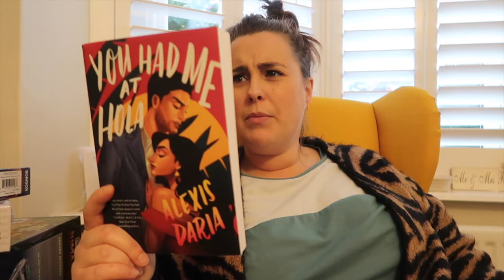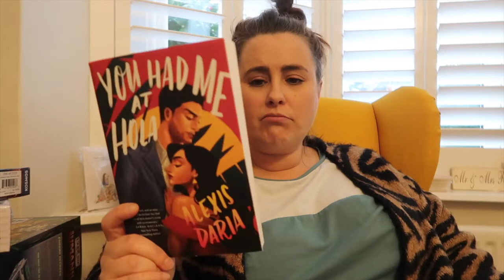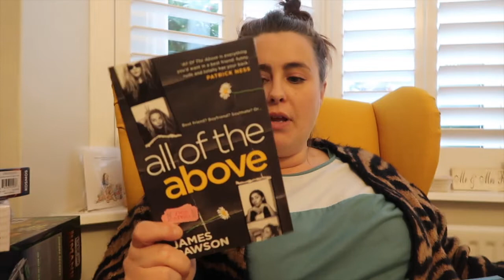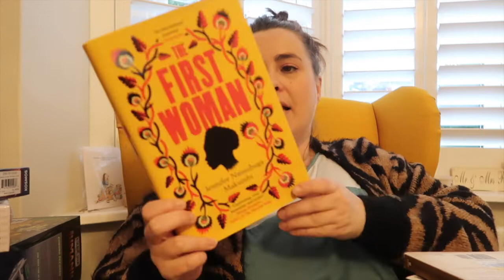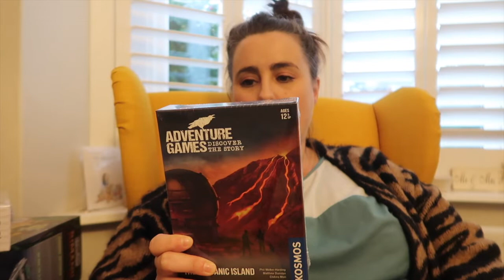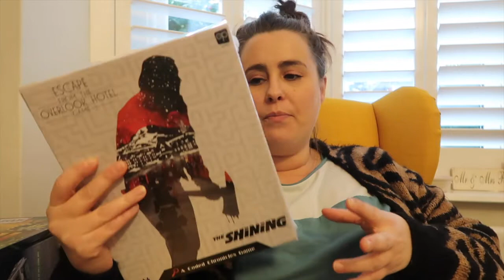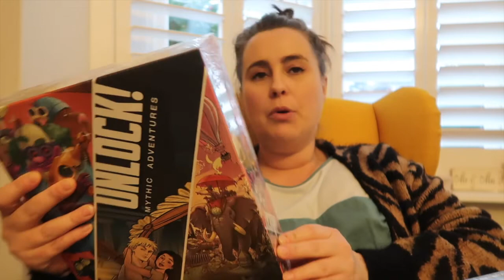Let's Talk About - TBR and Board Games